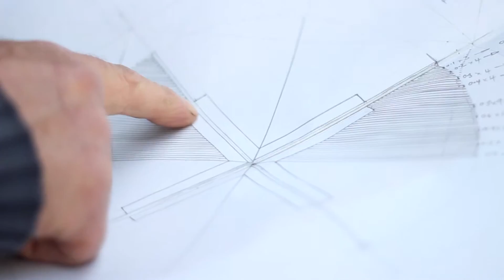Pallet of Dreams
A trailer for film about building community in an unwelcoming world